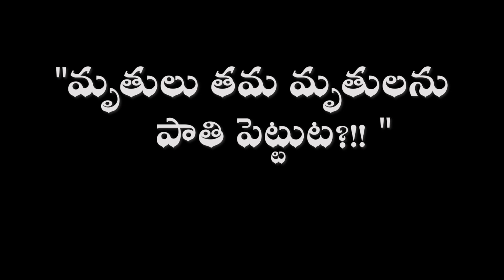BONKURI JOHN // మృతులు తమ మృతులను పాతి పెట్టుట?!! // 25-06-2023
INSTITUTE OF BIBLE TECHNOLOGY
 - HYDERABAD